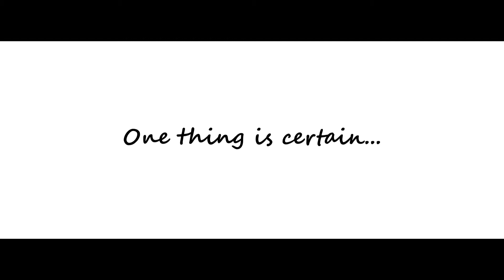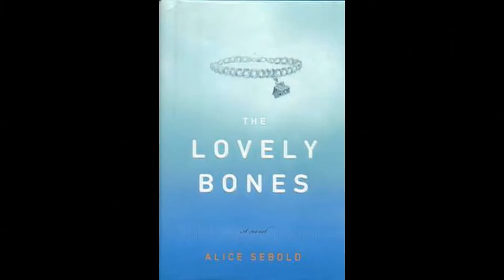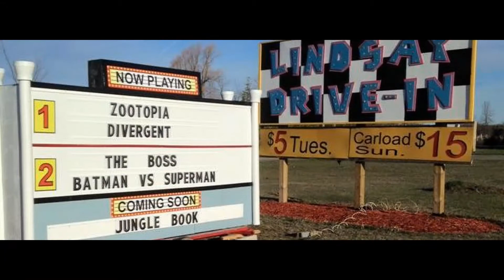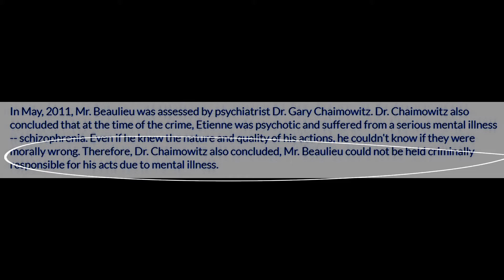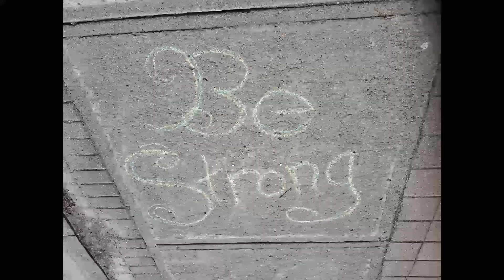ISU Documentary ENG 4U